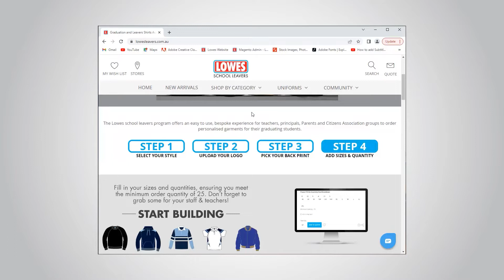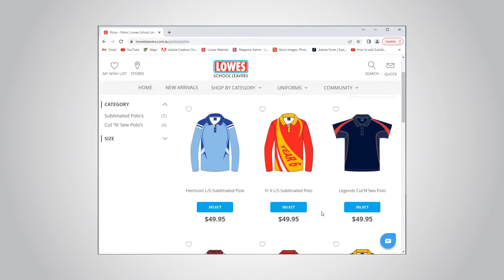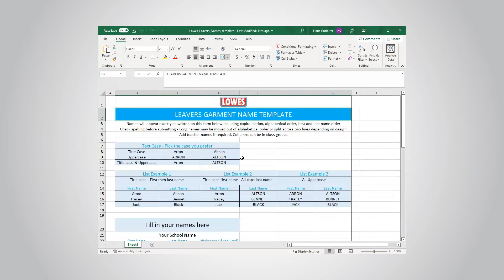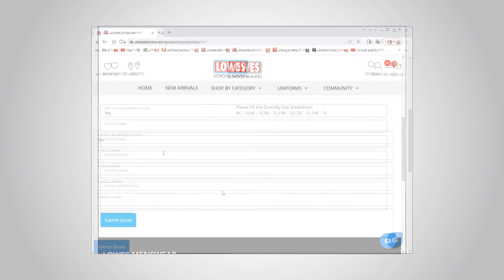Lowes Leavers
The Lowes school leavers program offers an easy to use, bespoke experience for teachers, principals, Parents and Citizens Association groups to order personalised garments for their graduating students. See now!